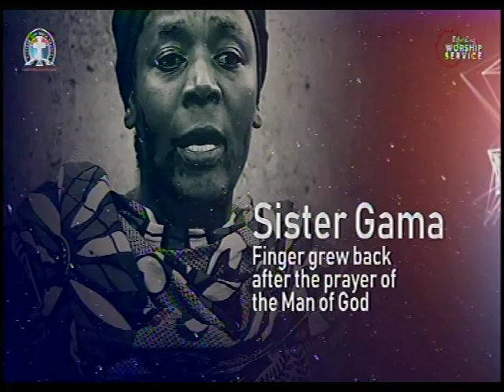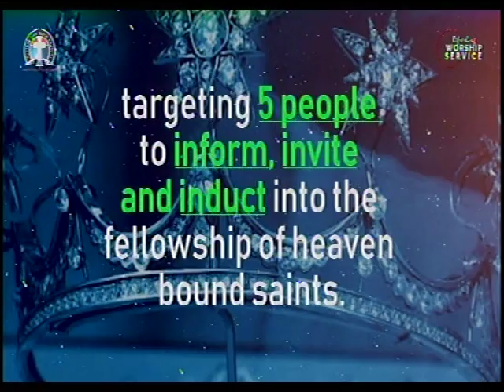READY FOR ABUJA TO MEET PASTOR W.F. KUMUYI